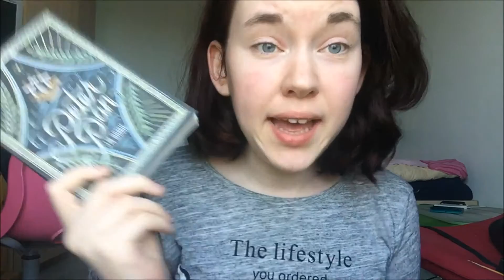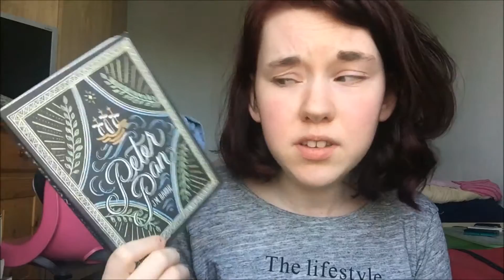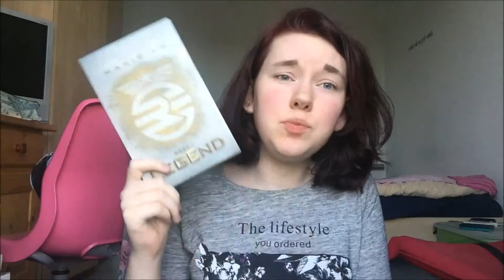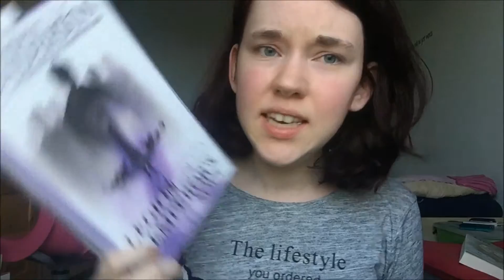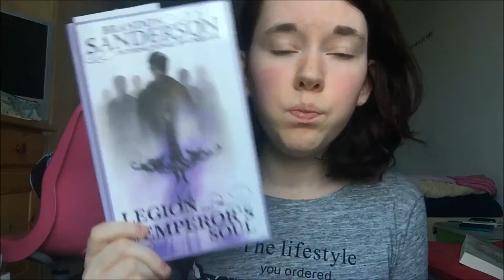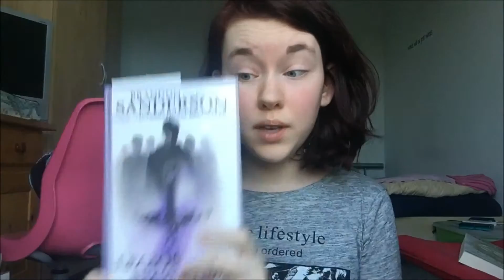2 Star and 3 Star Reads of April | May 2016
Books I Mention:

Peter Pan (Peter Pan, #3) - J.M. Barrie

The Spirit Thief (The Legend of Eli Monpress, #1) - Rachel Aaron